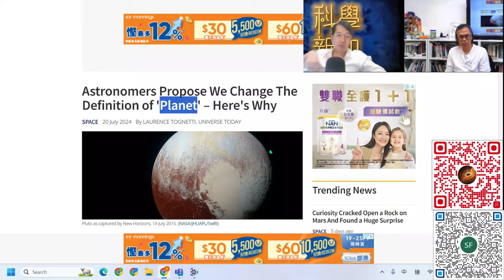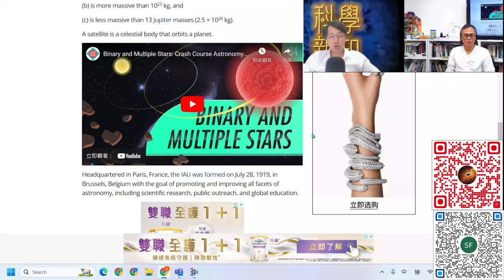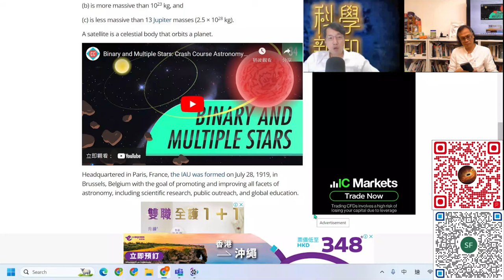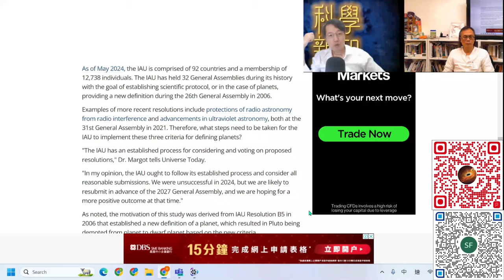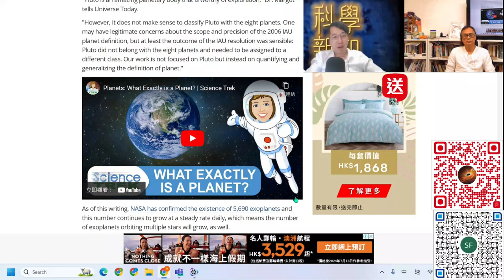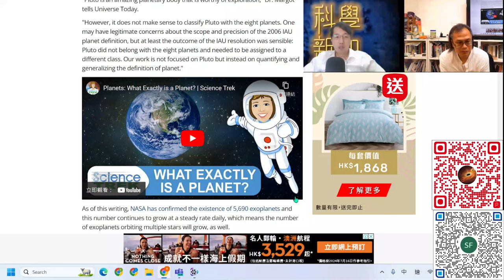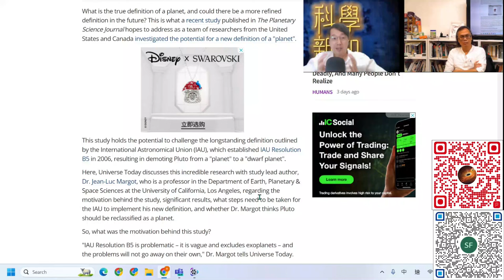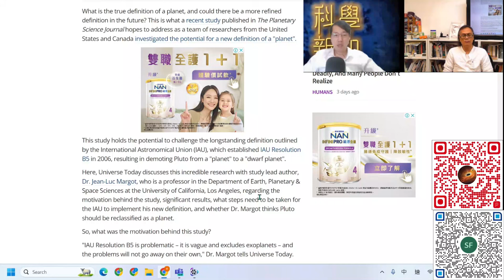科學新知 2024-07-25 Part3: 系外行星發現挑戰現有行星定義，冥王星是否可能被重劃作行星？| 主持：陳志宏博士 & 台長梁錦祥